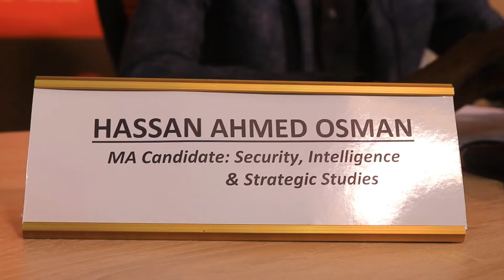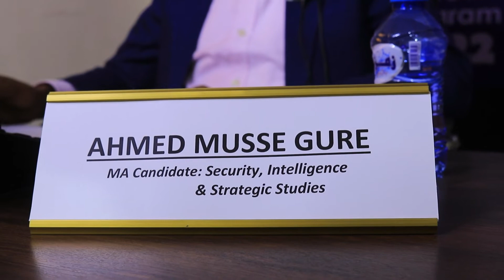Abdirahman, Ahmed & Hassan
It's a great pleasure to introduce the candidates who amazed us today with their presentation skills aimed at competing for their master’s thesis. Abdirahman Khadar Ali, Ahmed M. Gure, Hassan A. Osman, Sacaada D. Muxumed, and Abdiaziz M. Diiriye.